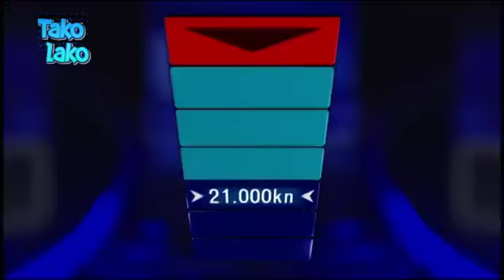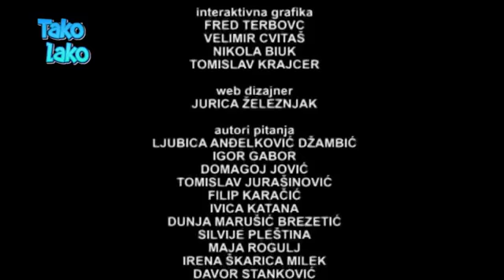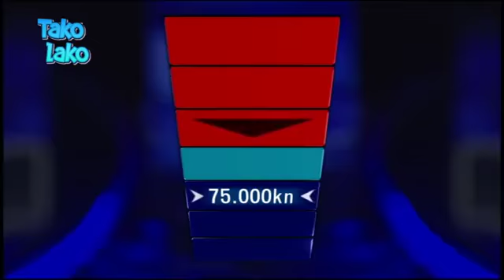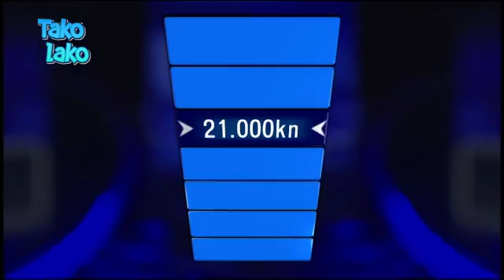KVIZ POTJERA Miniranje mostova okruga Madison (12.06.2017)